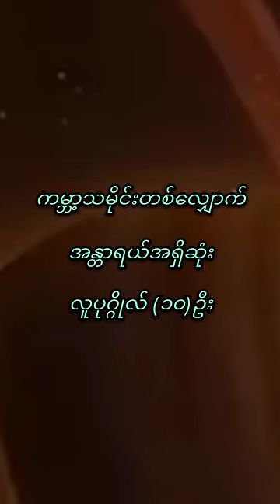ကမ္ဘပေါ်က အန္တရာယ်အရှိဆုံး လူပုဂ္ဂိုလ် ၁၀ ဦး။